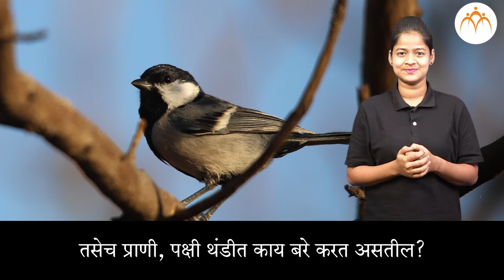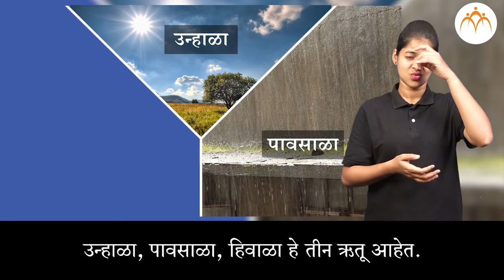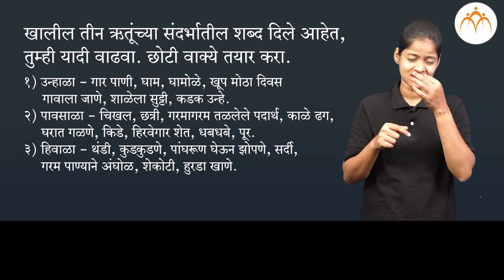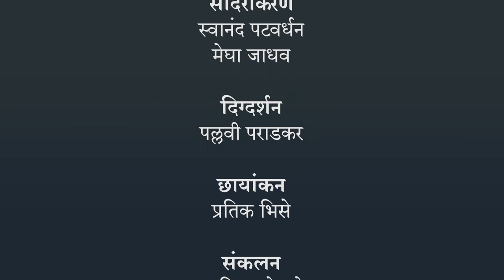सजीवांचे परस्परांशी नाते | ४ थी परिसर अभ्यास | भारतीय सांकेतिक भाषेनुसार अध्ययन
सजीवांचे परस्परांशी नाते , ISL Marathi language learning content, Class 4, Jnana Prabodhini, Maharashtra Board,